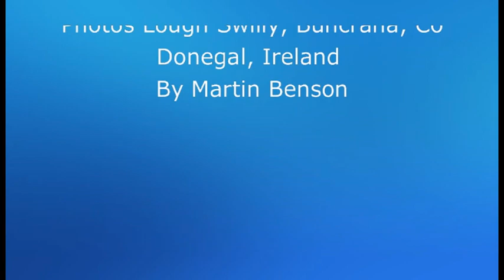Moon River, Wonderful World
Beauty on your doorstep. Counting your lucky stars. Photos took locally exept for one that was took In County Sligo and one Took In Carmel California. Donegal might not have the heat but it definetly has the beauty.